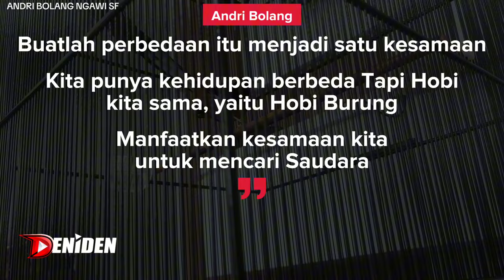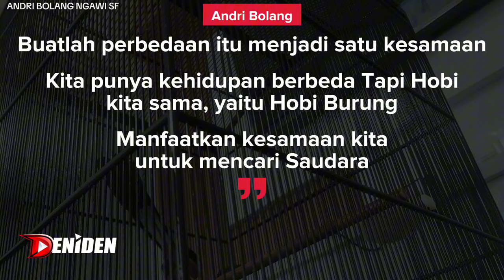ANDRI BOLANG BAGI PENGALAMAN ‼️ BLUSUKAN ke NGAWI SF eps.03